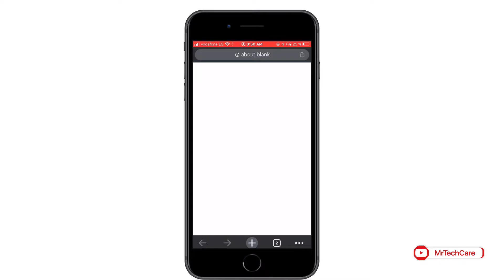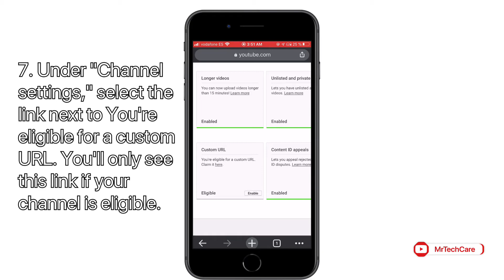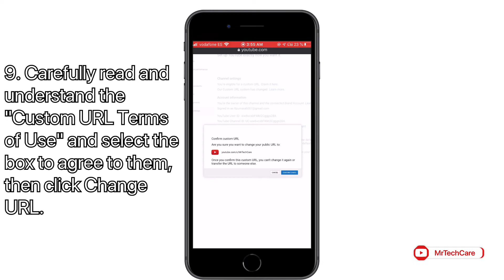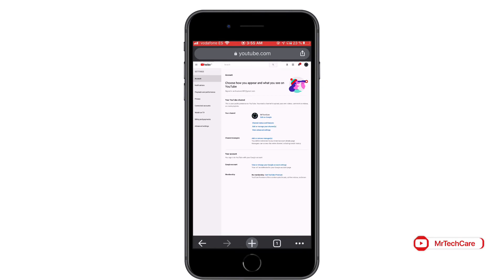How To Enable Custom URL For YouTube Channel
If eligible, you can give fans an easy-to-remember web address, called a custom URL, for your YouTube channel. This will look like
You can choose a custom URL based on your display name, your YouTube username, any current vanity URLs that you have, or the name of your linked website (all subject to availability).

When sharing your custom URL, you can use whatever capitalization and accents you'd like. For example, both

       •Note: You can't edit a custom URL. To claim a new custom URL, delete your existing custom URL. Once removed, a custom URL is free to be claimed by another creator. In general, a YouTube channel may only have one custom URL. Custom URLs can't be transferred between different channels.

What is Custom URL eligibility?

How to Set up a Custom URL for your channel?

If you're eligible for a custom URL, you'll see a notice in your advanced account settings, get an email notification, and may see a notification in your Creator Studio dashboard.

Before you start: Keep in mind that you can't edit a custom URL once it's created.

1. Sign in to YouTube.

2. Go to your advanced account settings by clicking your profile picture in the top right and then Settings Settings and then Advanced settings.

3. Under "Channel settings," select the link next to You're eligible for a custom URL. You'll only see this link if your channel is eligible.

4. In the "Get a custom URL" box, you'll see the custom URL(s) you've been approved for. You can't change the part in the gray box, but you may need to add a few letters or numbers to make the URL unique to you.

6. Once a custom URL has been approved, you can't request to change it, so make sure this is the custom URL you want before clicking Confirm choice.

Once you have a custom URL, your audience can reach your channel by using that custom URL (e.g., which will take viewers to your channel homepage).

Bye